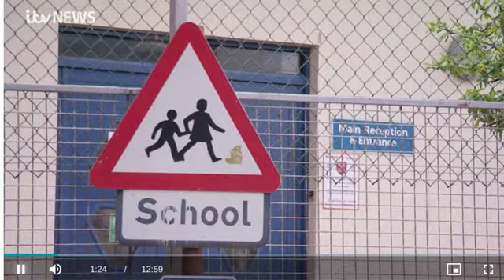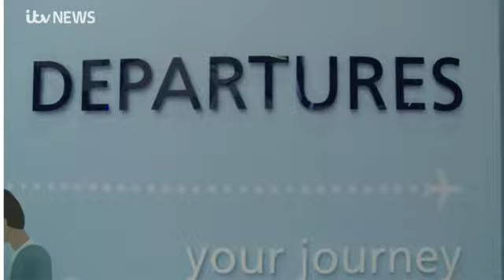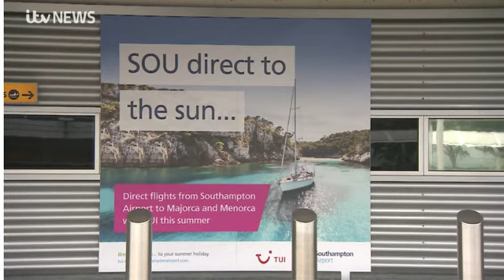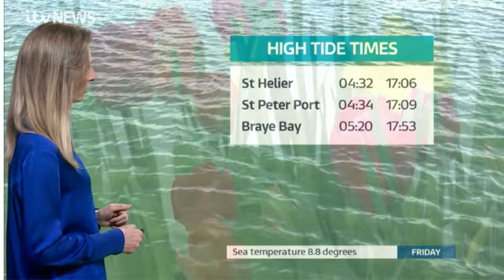itv news channel tv 25.3.21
newscaster : Jess dunston